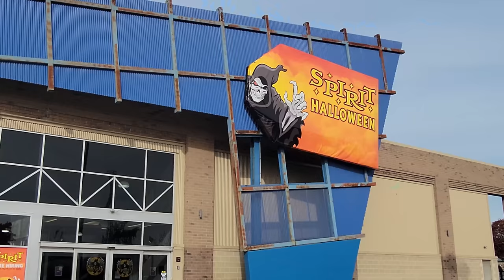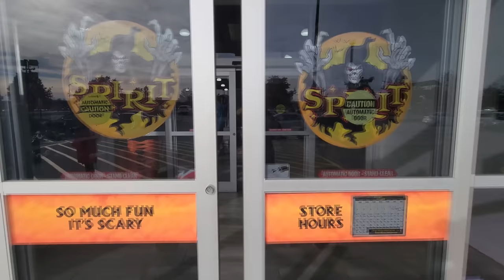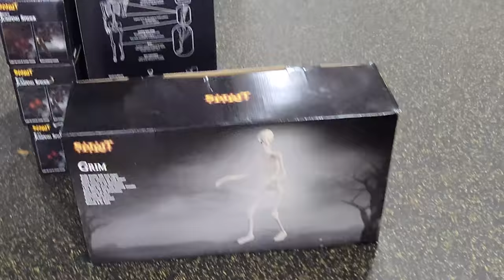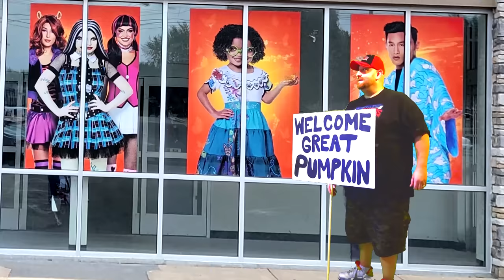SPIRIT HALLOWEEN 2022 INSIDE ABANDONED BEST BUY STEELYARD COMMONS CLEVELAND OHIO